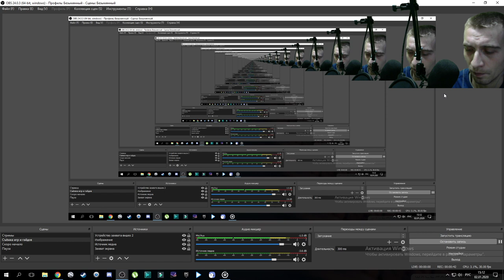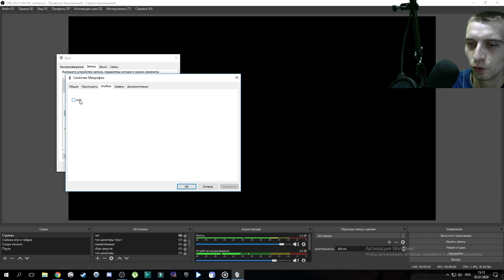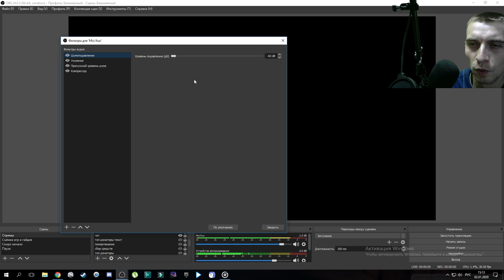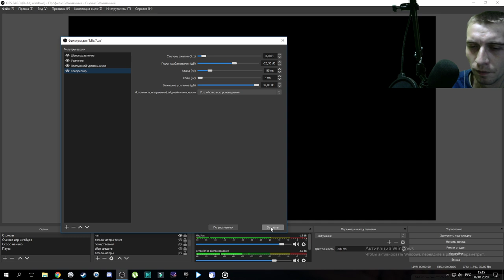НАСТРОЙКИ МИКРОФОНА BM 800.ДЛЯ СТРИМА В OBS.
Полезные ссылки:
Хотите Рекламу вашего канала и вашей группы ВК,под моим новым видео на канале?Подпиши 10 своих друзей на мой канал!(Обращаться в личку в ВК)

Также буду вам рад в группе вконтакте:
Я в Discord
SkyTop GAMES#0197